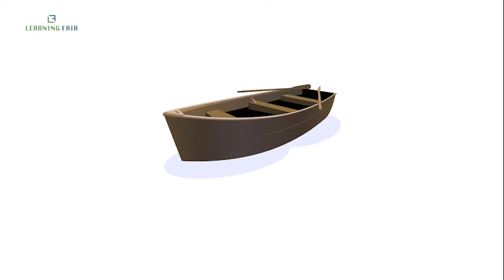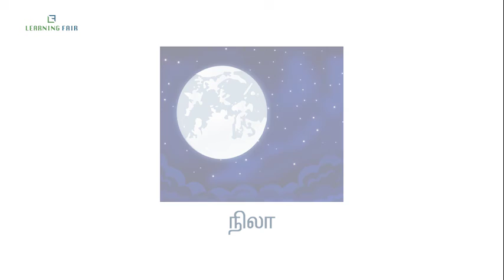My First 10 Tamil Words – Vol 5 – தமிழ் சொற்கள் - வார்த்தைகள்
Learning Tamil Words. The First set of Tamil words for kids or kindergarten children with clear pictures and voice. தமிழ் சொற்கள், தமிழ் வார்த்தைகள், குழந்தைகளுக்கான தமிழ் கல்வி